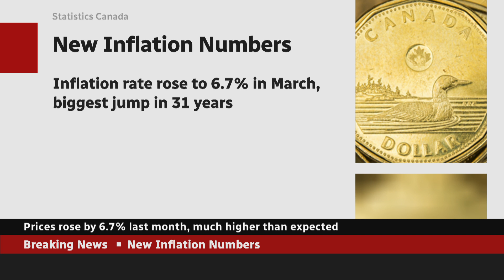Canada's inflation rate jumps to 31-year high of 6.7%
Canada's inflation rate rose to 6.7 per cent in March, far more than economists were expecting. It is the highest year-over-year increase in the cost of living since the GST was created in 1991.